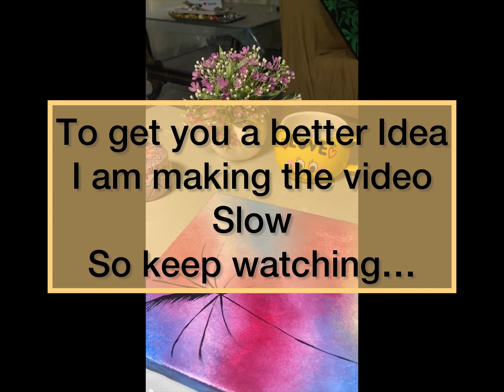How to Make Acrylic Painting | Motivational Quote on Abstract Background | Learn Acrylic Painting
In this video we will learn acrylic painting. First we will create abstract background by using acrylic paints. Using four colors as mentioned we will tap the brush to blend them. Then by using liner brush we will make tree and write motivational quote. This painting can help you remain motivated for your goals. Looking at it will help you develop patience and hence makes easy to achieve your GOALS.

Acrylic paints used:
Pink
Blue
Yellow
White

Brush:
Filbert brush (fluffy)
Liner brush

Medium used ỉn Acrylic Painting is always Water

Reems Painting